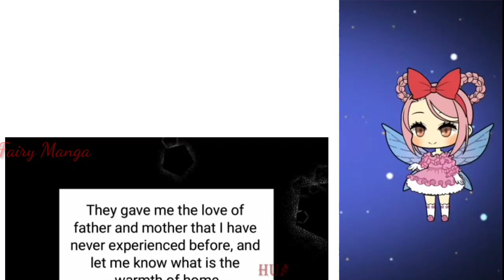The Mermaid and The Richest Man Chapter 72 English Sub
Title       :I'm always by your side
Author   :Reading comics
Genre    :CEO

Description
As soon as I graduated, the country assigned me an object, and it was also the super diamond Wang Lao Wu Ye Junqing on the Forbes Rich List? This kind of boss must be difficult to get along with, but in the end, he holds her in his palm and pets her! Who knows that the greatest luck in this life is not to win you in the crowd... "I received the world in the marriage office The richest man.